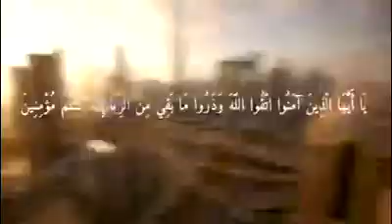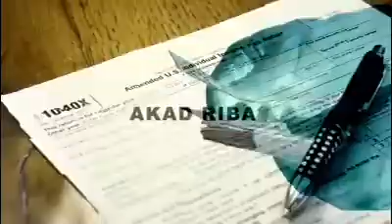ALLAH MURKA KEPADA PELAKU RIBA ustadz syafiq Riza basalamah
Mari tinggalkan riba